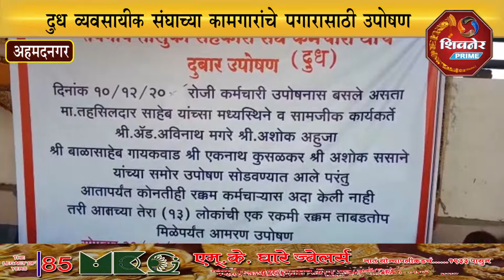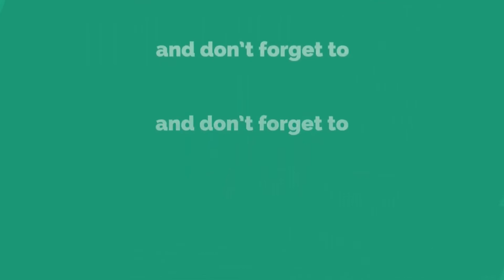दुध व्यवसायीक संघाच्या कामगारांचे पगारासाठी उपोषण